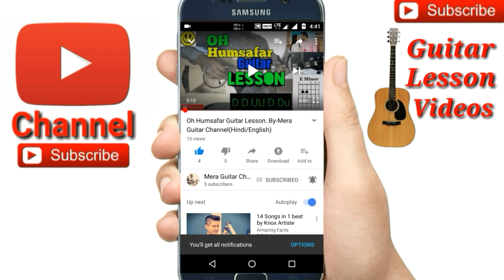Nain Na Jodeen |Ayushmann Khurrana|Neha Kakkar| Badhaai Ho-Easy Guitar Chords/Lessons/Tutorial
Nain Na Jodeen |Ayushmann Khurrana| Guitar Cover by Merajul
Nain Na Jodeen |Ayushmann Khurrana| easy guitar lesson
Nain Na Jodeen |Ayushmann Khurrana| easy guitar chords
Nain Na Jodeen |Ayushmann Khurrana| easy guitar tutorial

Nain Na Jodeen 2chords used
Chords-D,Bmin--org
Capo on 2nd fret chords-C,Amin
Str-D DU U DU

🎸My guitar...
🎸My ukulele...
🎸Guitar tuner...
🎸Guitar bag...
🎸🎙My microphone..